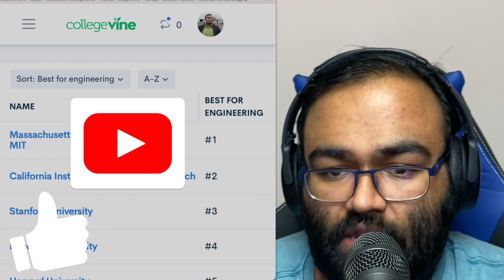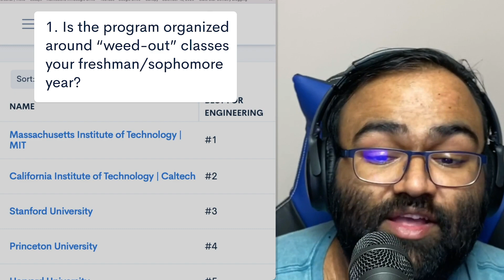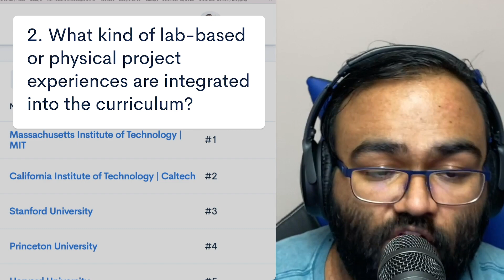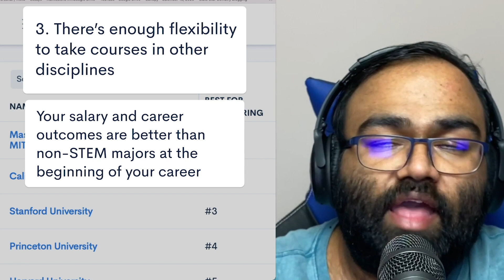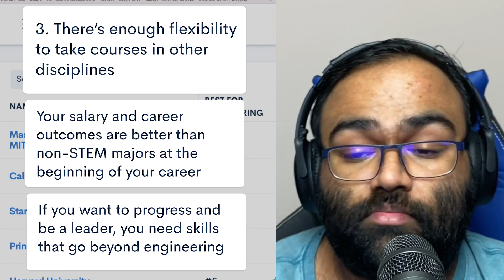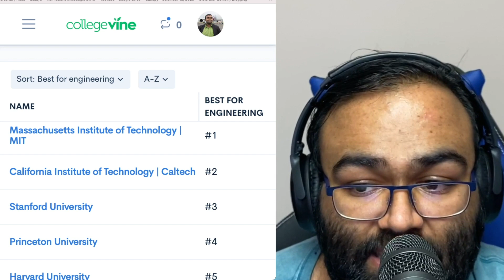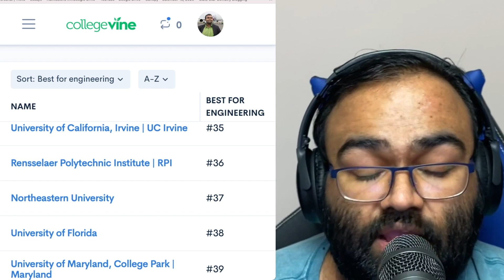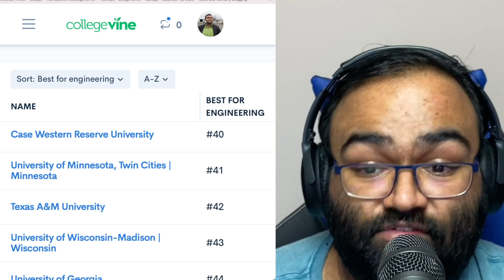Want to be an engineer? Add these top schools to your list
What are the best schools for engineering? In this video, CollegeVIne co-founder Vinay Bhaskara explains what you should look for when applying to schools as an engineering major. He'll also walk through CollegeVine's ranked list of  best engineering schools.

1:34 The "weed-out" factor and why it's important for an engineering program.
3:26 Make sure the school you choose for engineering has lab-based or physical projects. The college gets extra points if there are co-op or job for credit programs.
4:19 The flexibility to take other non-engineering classes plays a significant role in your career—here's why.
5:47 Never underestimate the importance of location when choosing an engineering school!
7:00 A detailed breakdown of CollegeVine's ranked list of the top schools for engineering

See your chances at one of the best schools for engineering